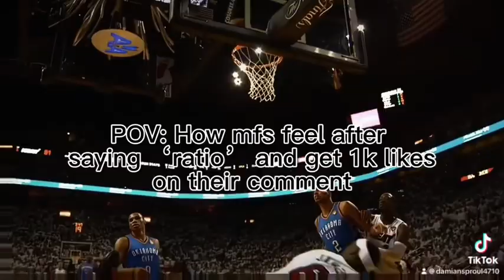How mfs feel after saying “ratio” and get 1k likes on their comment